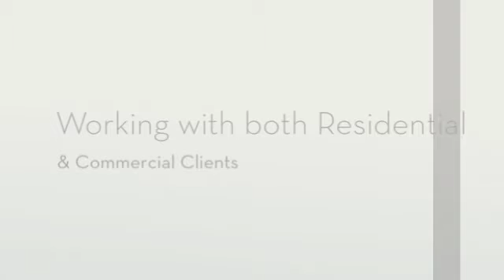Advent Cleaning - Residential & Commercial Cleaning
Residential & Commercial Cleaning | Carpet Cleaning, Removalist, Lawn Mowing Services Gladesville | Sydney